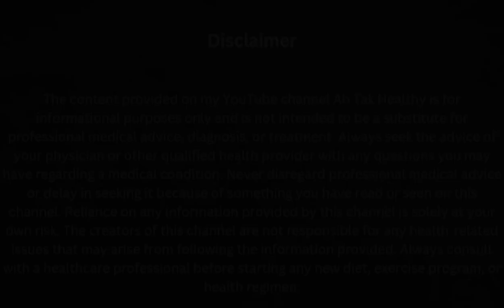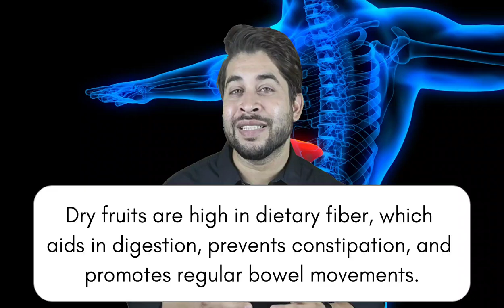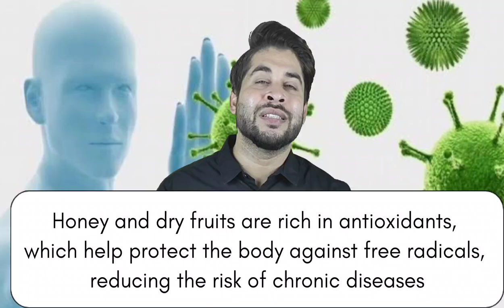Unlocking Vitality: Ending Vitamin and Mineral Deficiency in Kids, घर पर बनायें Natural Multivitamin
Combining dry fruits with honey can offer several health benefits due to the nutritional properties of both ingredients:

1. Nutrient Boost: Dry fruits are rich in vitamins, minerals, and antioxidants, while honey provides carbohydrates, enzymes, and antioxidants. Together, they offer a broad spectrum of nutrients that support overall health.

2. Energy: Quick Energy: Honey provides a rapid source of energy due to its simple sugars, which are easily absorbed into the bloodstream.

3. Digestive Health:
Fiber: Dry fruits such as figs, prunes, and dates are rich in dietary fiber, which supports digestive health by promoting regular bowel movements and preventing constipation.

Prebiotic Properties: Honey acts as a prebiotic, promoting the growth of beneficial bacteria in the gut and improving overall digestive function.

4. Heart Health:
Healthy Fats: Nuts like almonds and walnuts contain unsaturated fats (omega-3 and omega-6 fatty acids) that support cardiovascular health by lowering LDL cholesterol levels and improving HDL cholesterol levels.

Antioxidants: The antioxidants in honey and nuts help reduce inflammation in blood vessels and protect against heart disease.

5. Immune Support:
Vitamins and Minerals: Dry fruits are rich in vitamins (such as vitamin C, vitamin A) and minerals (like zinc and selenium) that support immune function.

Antimicrobial Properties: Honey has antimicrobial properties due to its low pH and enzymatic production of hydrogen peroxide, which may help fight infections.

6. Bone Health:
Calcium and Magnesium: Dry fruits such as dates and apricots are good sources of calcium and magnesium, essential for maintaining bone density and preventing osteoporosis. Honey may aid in the absorption of these minerals due to its acidic nature.

7. Weight Management:
Balanced Energy: The combination of dry fruits and honey provides a balance of carbohydrates, proteins, fats, and fiber. This balanced nutrient profile helps maintain energy levels, reducing cravings for unhealthy snacks and promoting better portion control.

Satiety: The fiber and protein content in dry fruits, combined with the satiating effect of honey, can help you feel full and satisfied for longer periods. This reduces the likelihood of snacking on high-calorie, low-nutrient foods.